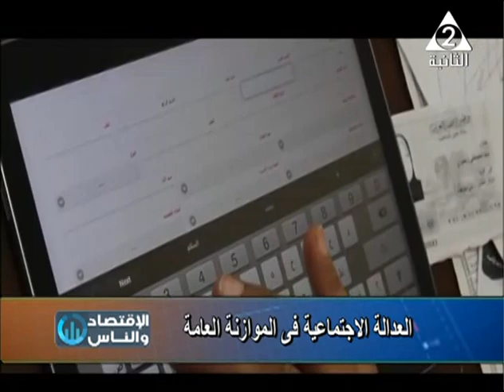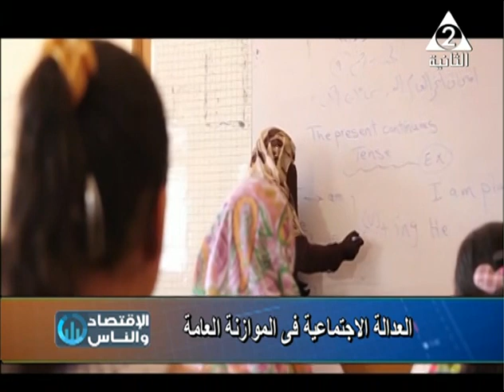الإقتصاد والناس | معنى مصطلح الفئات أولى بالرعاية مع د. أشرف جودة - الحلقة الكاملة 22-8-2019